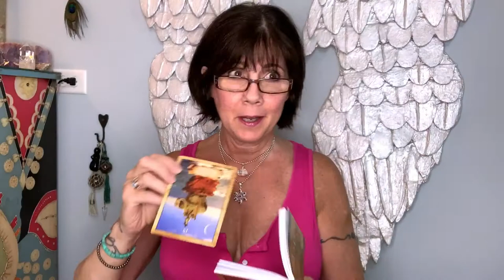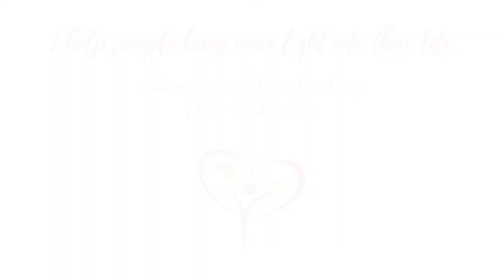AUGUST 2020 Energy Update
3 Steps to Living in a HIGH VIBRATION to manifest all that you want in life!